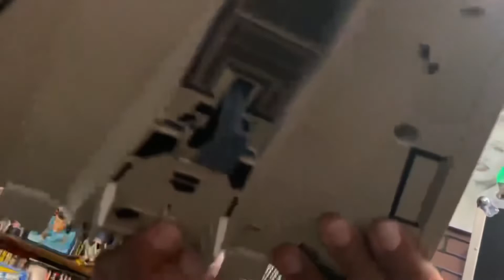THIS is OUT OF THIS WORLD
WATCH THE ENTIRE SHOW

My PVT Network LIVE Schedule: (Central Standard Time-CST)
Tetera Tuesday Music Mix 6 PM
Tuesday Night Live 8:30 PM
Thursday
Throwback Thursday Music Mix 6 PM
The Rock N Chaz Show 8:30 pm
Saturday
Saturday Night Party Live 9 PM

The Law Offices of Rene A. Flores